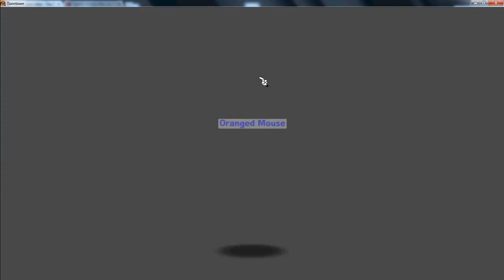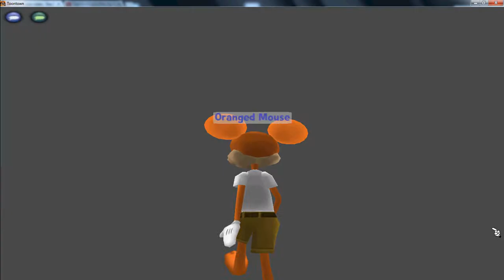Toontown Let's Play Ep. 20 - Here's Sticky Lou for You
Oranged Mouse stepps in on something in the beginning, and later encounters his next toontask, Sticky Lou, who is a rhyming freak.